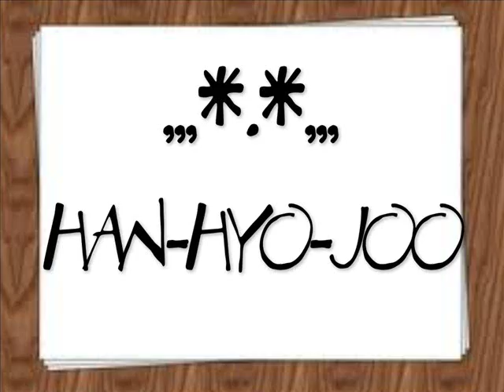HAN-HYO-JOO -JANG NARA-O.S.T. -DONG-YI